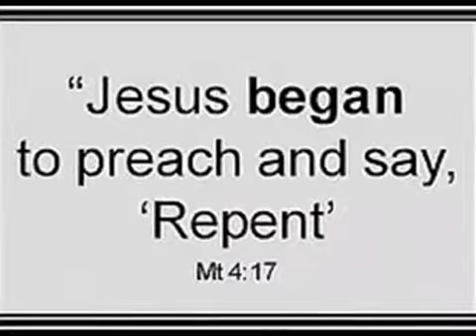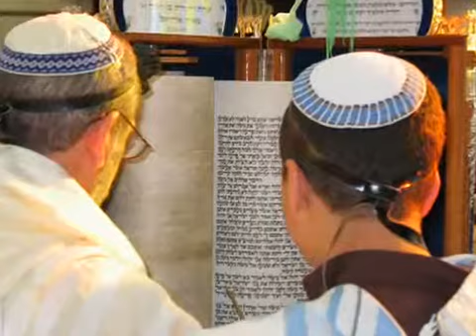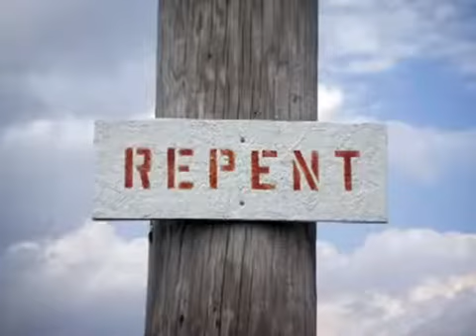Kadosh - Be Set apart, be holy.